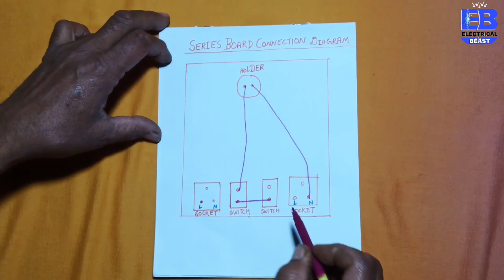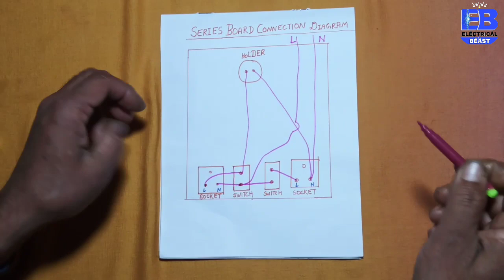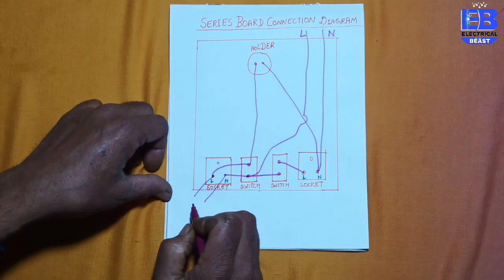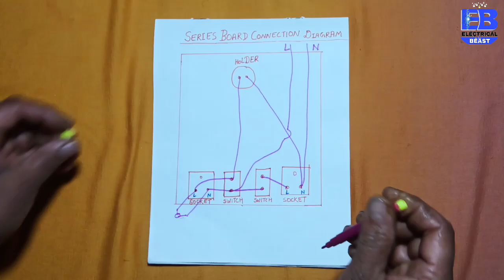सीरीज बोर्ड बनाएं डायग्राम द्वारा | Learn to Make Series Board through Diagram | Hindi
Hello Dosto.
आज मै इस विडियो में बताया हू कि आप अपने घर पर सीरीज बोर्ड कैसे बना सकते है, मैंने सीरीज बोर्ड कनेक्शन का डायग्राम बना कर आपको समझाया है।
*FOLLOW ME*
Gorilla Tripod
अगर आपका कोई सवाल और सुझाव है तो कमेंट बॉक्स में लिखें और बताइए।
Aaj Mai aapko bataya hu ki aap Apne ghar par series Board kaise Bana sakte hai, maine series Board ka diagram banakar aapko samjhaya hai.